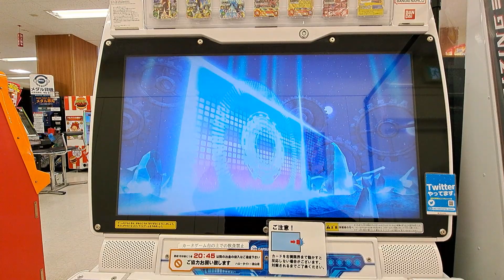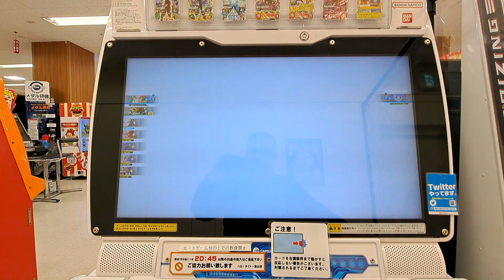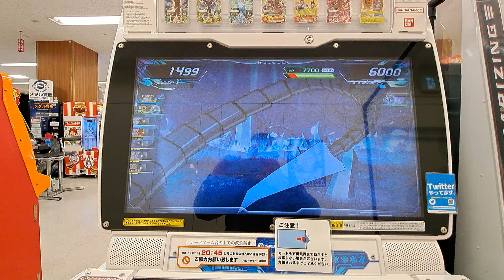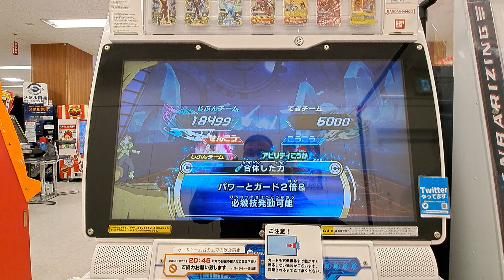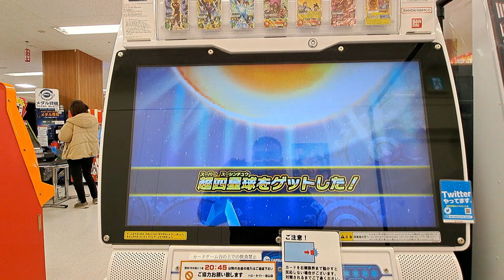ケフラ:超サイヤ人2「スーパードラゴンボールヒーローズ ウルトラゴッドミッション6弾」